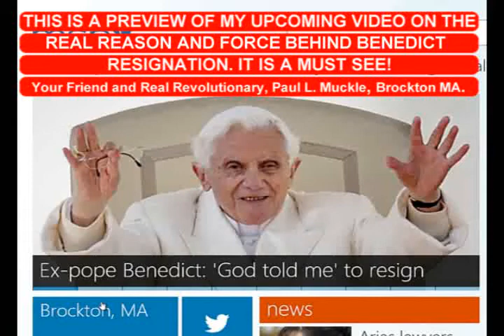WAS POPE BENEDICT THREATENED INTO RESIGNING? WILL COMET ISON SHOWER EARTH WITH METEORS?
DID GOD THREATEN BENEDICT TO RESIGN OR FACE A HORRIBLE DEATH? WIL COMET ISON BREAK INTO PIECES AND SHOWER EARTH WITH METEORS?